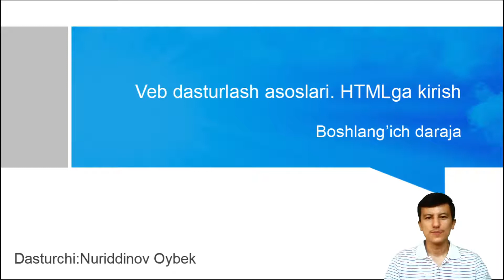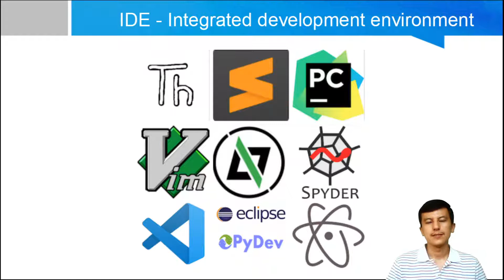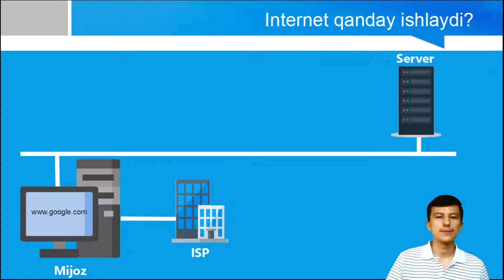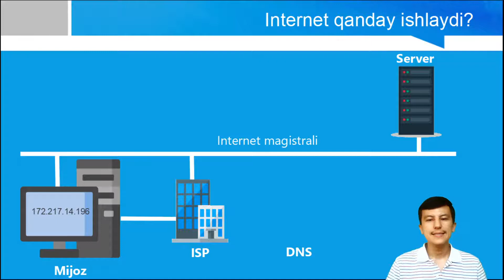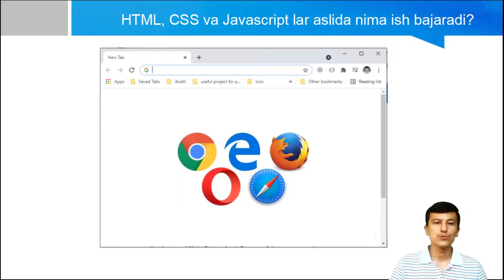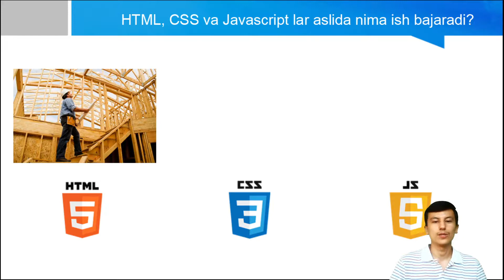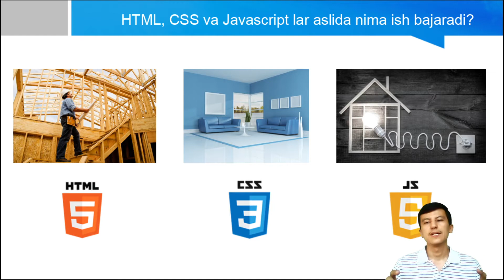1.1 Kirish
internet nima
html, css, javascript nima uchun kerak